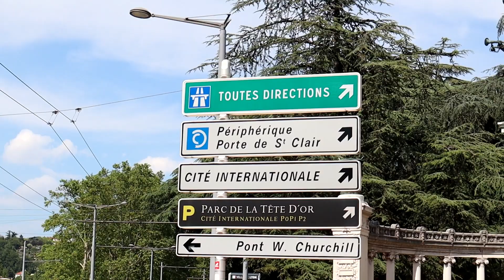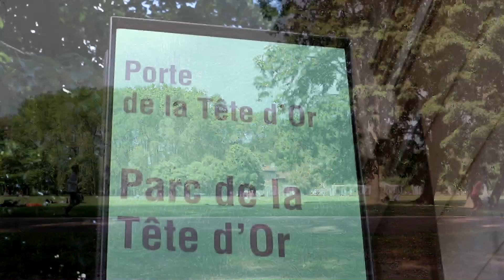UNO DEI PIU' BEI GIARDINI BOTANICI FRANCESI! 🌿 🌳🌴 | Parc de la Tête d'Or • Lyon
★ Se vuoi supportarmi senza alcun costo: metti mi piace, commenta, condividi e metti il video tra i tuoi preferiti! Grazie in anticipo!!!

SE AVETE PROBLEMI O VOLETE CHE FACCIA UN TUTORIAL
 CONTATTATEMI TRAMITE I COMMENTI .

** Copyrights / DMCA
Questo video è solo a scopo informativo.